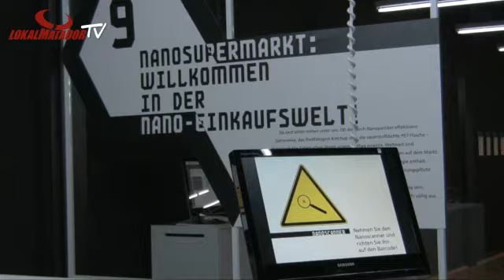Nano! Ausstellung im Technoseum Mannheim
Mehr unter LOKALMATADOR.tv